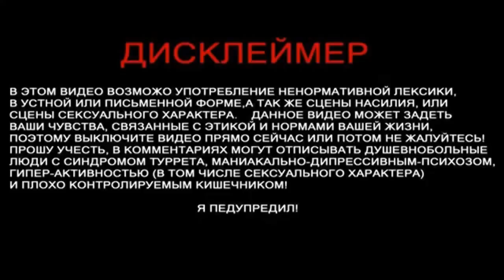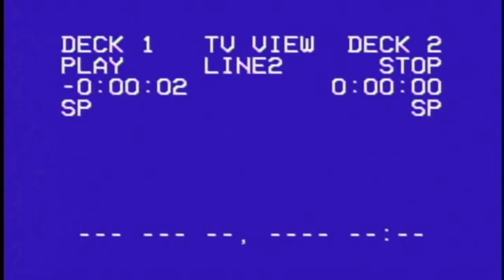Порнография стала причиной СМЕРТИ ДЕТЕЙ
"ПЕРЕЗАЛИВ"
Выпуск был удалён из-за жалоб YouTube, что Меня не останавливает
В выпуске рассматриваю информацию с портала LENTA.RU